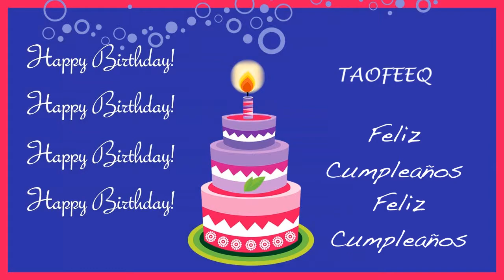Taofeeq Card Tarjeta - Happy Birthday